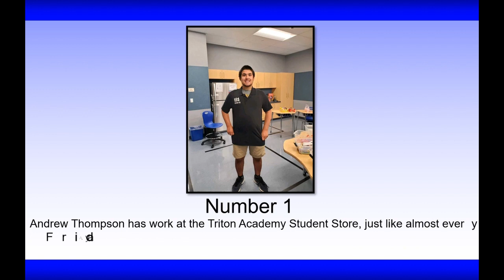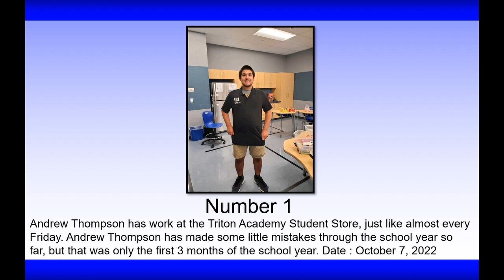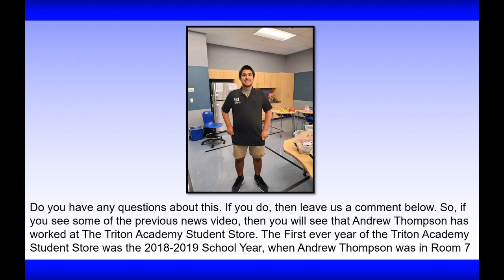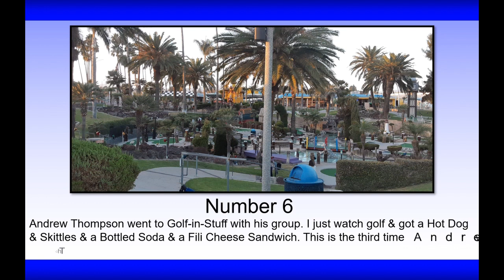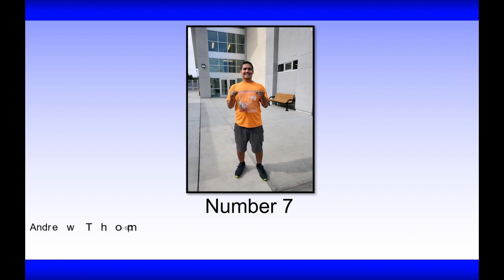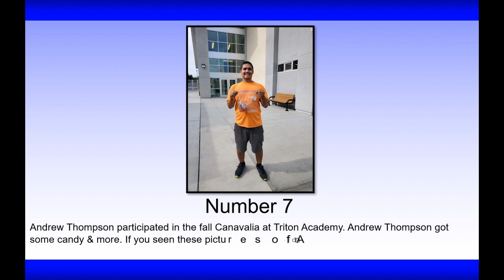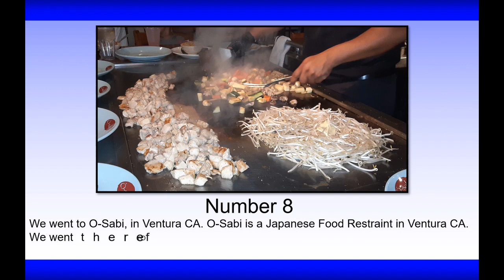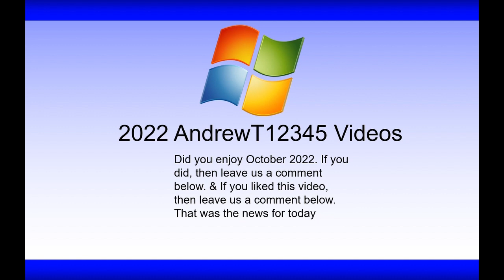AndrewT12345 News Video October 2022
This is the newest news video yet, there is still more news videos coming soon. This is October 2022. You clicked on the right video. By the ways, thanks for clicking on this video :) :D